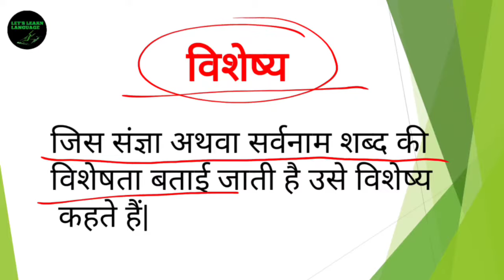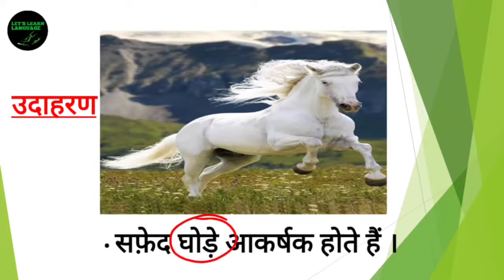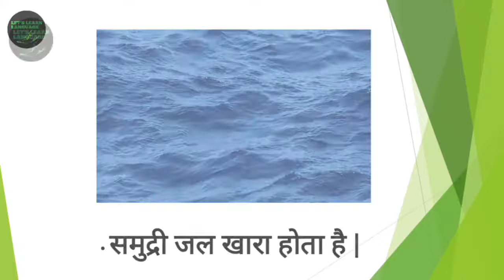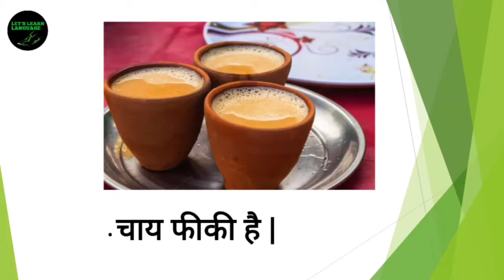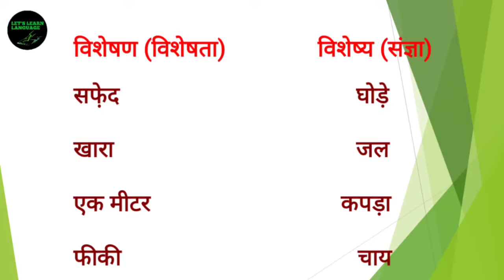विशेषण और विशेष्य || visheshan visheshya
विशेषण और विशेष्य || visheshan visheshya || visheshan aur visheshya

hello I am  Shashi .. today I  discuss about visheshan tatha visheshya.

संज्ञा अथवा सर्वनाम शब्दों की विशेषता  (गुण,दोष,संख्या,परिमाण) बताने वाले शब्द “विशेषण’’ कहलाते हैं।

जैसे – बड़ा , काला , दो , किलो, लीटर आदि |

जिस संज्ञा अथवा सर्वनाम शब्द की
विशेषता बताई जाती है उसे विशेष्य
 कहते हैं|

विशेषणविशेष्यकिसेकहते हैं